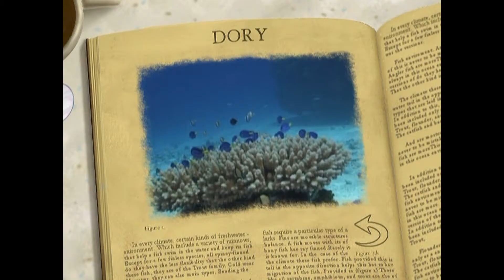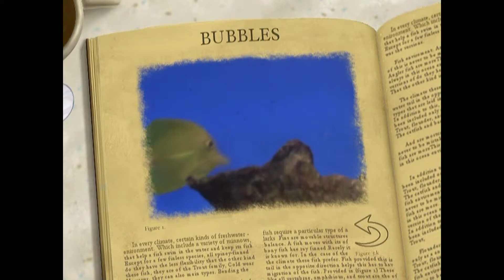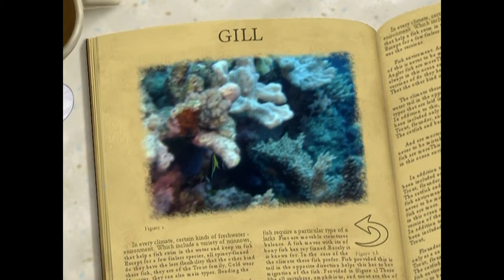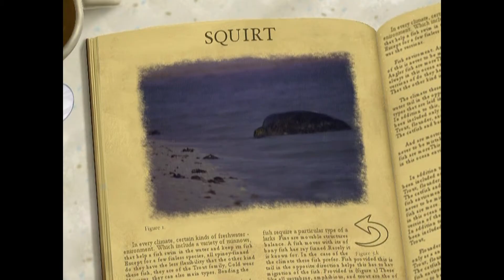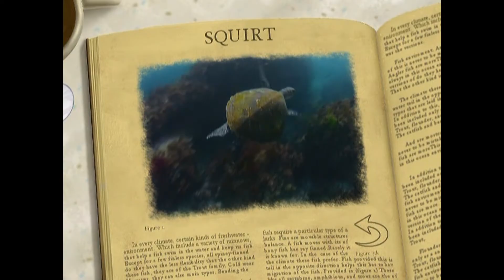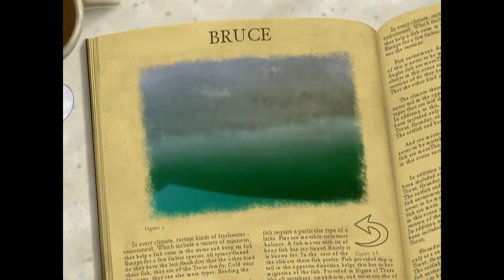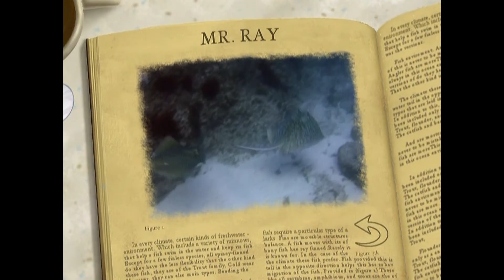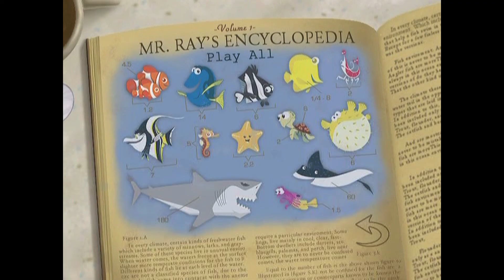Finding Nemo - Set Top Activity - Mr Ray's Encyclopedia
NEXT: Finding Nemo - Read-Along - Nemo Goes To School
THEN: Finding Nemo - Set Top Game - Fishrades
LATER: Annie: Special Anniversary Edition - Set Top Activity - Act Along With Annie

This one is Mr. Ray’s Encyclopedia.  An interactive book where you can select different fish and get insight from Mr. Ray, the master of sealife.  Each fish reveals a small video of a real life fish that swims in the sea while Ray talks about it the best way he can.  Pretty enjoyable to listen to him ramble to be honest

0:00- Cover Page

0:10 - Nemo & Marlin (Clownfish - Amphiprioninae)
0:40 - Dory (Blue Tang - Paracanthurus Hepatus)
1:15 - Deb & Flo (Four Striped Damselfish/Zebrafish - Dascyllus Melanurus)
1:49 - Bubbles (Yellow Tang - Zebrasoma Flavescens)
2:20 - Jacque (Pacific Cleaner Shrimp - Lysmata Amboinensis)
2:55 - Gil (Moorish Idol - Zanclus Cornutus)
3:30 - Sheldon (Yellow Seahorse - Hippocampus Kuda)
4:06 - Peach (Red-Pink Starfish - Pisaster Brevispinus)
4:51 - Squirt (Sea Turtle - Chelonia Mydas)
5:38 - Bloat (Porcupine Pufferfish - Diodon Holocanthus)
6:17 - Bruce (Great White Shark - Carcharodon Carcharias)
6:57 - Gurgle (Royal Gramma - Gramma Loreto)
7:38 - Mr. Ray (White Spotted Eagle Stingray- Aetobatus Narinari)

8:24 - Ray Fact 1: Great Barrier Reef
8:35 - Ray Fact 2: Parrot Fish Nests
8:43 - Ray Fact 3: Octopus
8:54 - Ray Fact 4: Shark Teeth
9:04 - Ray Fact 5: Whale Ancestry
9:13 - Ray Fact 6: GBR Sand
9:23 - Ray Fact 7: Fish